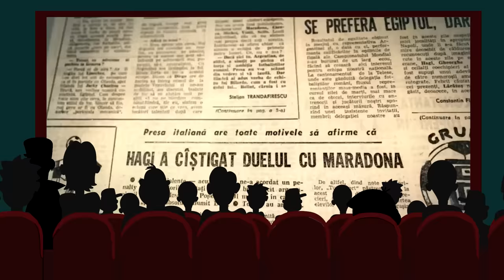Generația de Aur - Luzării S06E18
Hai, România! - Povestea Generației de Aur
Din 1 martie, în cinematografe